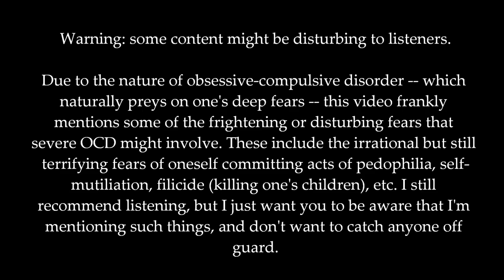Podcast #2 -- Obsessive Compulsive Disorder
This has been a long time coming -- I've wanted to do some kind of video about this problem, but haven't been able to for various reasons: I've gotten scared or haven't felt like my ideas were ready. But I finally did it. It's a long one, and it's passionate; I hope it helps someone out there.